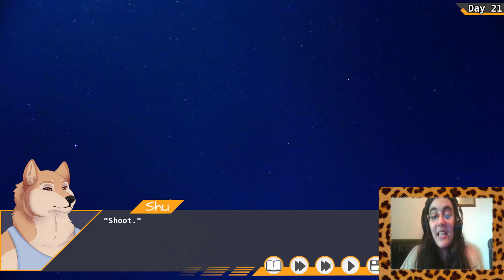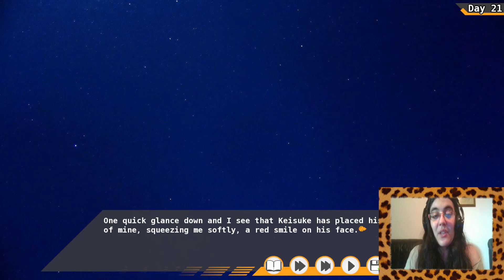Tennis Ace [KEISUKE] Parte19-HERMOSO AMOR!!!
Se nota que el amor esta en el aire!

Nuestros dos personajes enamorados favoritos van pasando unos días de normalidad en pareja x3
Keisuke siempre demostrándonos que es un tsundere adorable sin importar lo que hagamos, me puede.

­­­­­­­ ­ • Mis Redes • ­­­­­­­

CrazyDemon